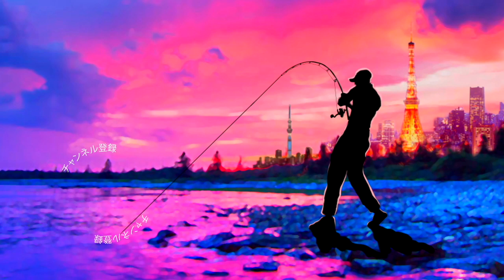デプス「コードネームバス」2020が届いたよ！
いよいよギラギラコウゲキの登場も予告されているデプスより注文していた「コードネームバス」2020バージョンが届きましたよ〜！フナカラーにトスされた期待のジャイアントベイトを開封していきま〜す
１月１４日にシマノ が情報解禁！NEW メタニウムの仕様に度肝を抜かれましたが、ステラSW、新しいツインパワーなども気になりますよね！バスロッドではゾディアスがカーボンモノコックグリップを搭載してリニューアルですね！デプスも10年ぶりに関東での出展との事で目が離せません！ギラギラコウゲキを筆頭に巨大なルアーを見るだけでもワクワクしますよね〜！

2020年度は引き続きデプスのコードネームバスやNZクローラーなどの激しい釣りからゲーリーヤマモトのワーム郡を駆使したライトリグの釣りなどなど関東のバス釣り場からホットな釣り動画をお届けして行く予定です。もちろん最新の気になるバスルアーもどんどん購入＆レビューしていきます

TurikouTVの動画
55アップしか釣れない！デプス「コードネームバス」に巨大バスが襲い掛かる衝撃映像